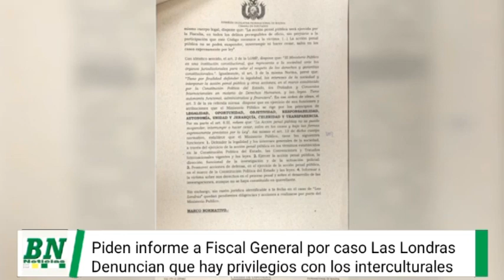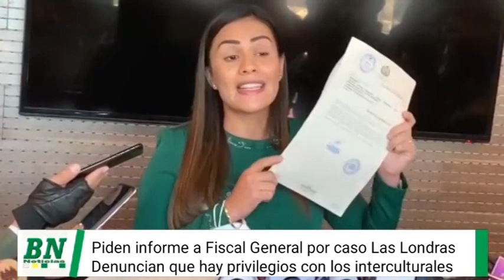Presentan minuta de comunicación contra Fiscal General por caso Las Londras